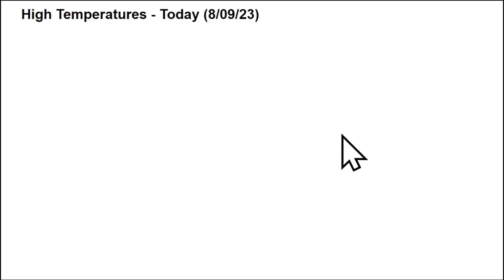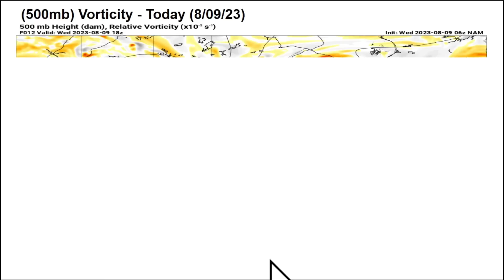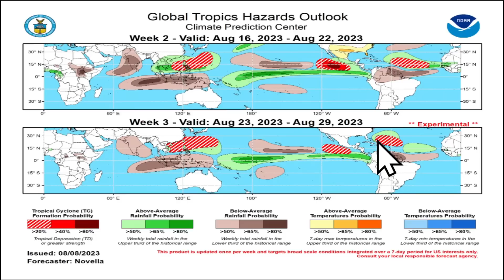A VIOLENT Storm Track Will Setup This Week...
A violent storm track will develop this week as several storm systems move from northwest to southeast across the country. Destructive winds, giant hail, and strong tornadoes will be possible. Flash flooding is also possible. Additionally, the extreme heat wave will prevail across the Southern states, with triple digit high temperatures expected through the weekend.

Seasonal Weather Videos...

0:00 Intro
0:51 EXTREME Heat Wave
3:15 VIOLENT Storms
10:23 FULL Tropical Update
12:32 Outro